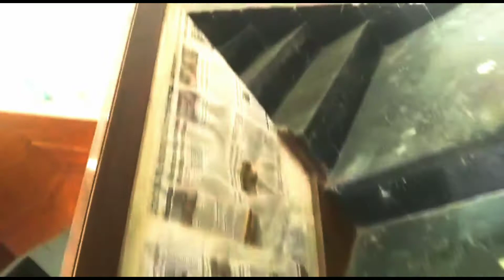railing glass ideas wood work रेलिंग ग्लास डिजाइन वुड वर्क